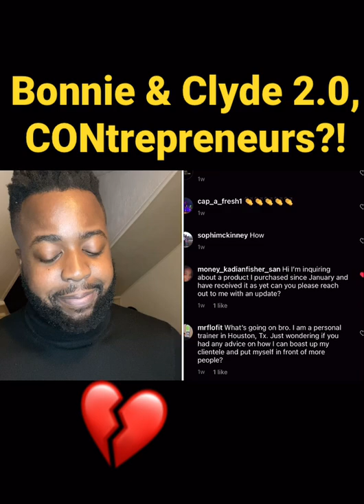From Stripper To 6 Figure Scammer w/ Derrick Grace AS SEEN ON Earn Your Leisure, David Never Sleeps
Authentic or Charlatan (Contreprenuer, Fake Guru?):  If after watching Derrick Grace two (ii) interviews on Earn Your Leisure, David Never Sleeps, WALLO267, The 85 South Comedy Show, expediTIously with Tip T.I. Harris be prepared to have a 3-6 month emergency fund beforehand as well as not utilizing more than 10-30% of your credit card so you can avoid credit card debt when funding your passive income business. This pertains to ANY (fake) gurus online teaching business.

Word on the YouTube streets is that Derrick Grace two (ii)'s Married Hoes Club, In Home Banking Board Game, Trucking Tribe Course and Bulletproof Bundle is a SCAM, given that customers on Better Business Bureau and the DerrickGraceTheScammer page on Instagram have complained about never receiving their orders!

Mari***na Addictions The Complete Guide: Learn EXACTLY How Quit Without Withdrawal Symptoms & Sleepless Nights.

21 Ways to Control and Stop Alcohol Drinking.

In this video, we discuss Content Creators such as Teri Ijeoma (Trade and Travel), Pocket Watching With JT (Podcast Payola), and truth about Self Publishing Audiobooks on Audible as well as eBooks on  Kindle with Amazon KDP or ACX. Moreover, I detail the problem with make money online content by people such as The Lead Attorney's Livestreaming Course and Fake Hood Gurus such as Bandman Kevo & Derrick Grace II.

We also detail the growing prolem with Podcast Payola and how fake gurus or scammers are able to pay their way onto Forbes (India), New York Times, CNN, Yahoo Finance, Huffington Post etc...

EQ Bank Is CDIC Insured: The Best HIGH Interest Online Savings Account.

Past Upload
• Edit Reaction Videos On iPhone: Make Money Online Like Kevin Samuels, Pocket Watching With JT & The Lead Attorney!